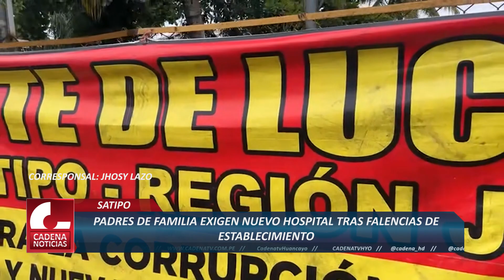PADRES DE FAMILIA EXIGEN NUEVO HOSPITAL TRA FALENCIAS DE ESTABLECIMIENTO